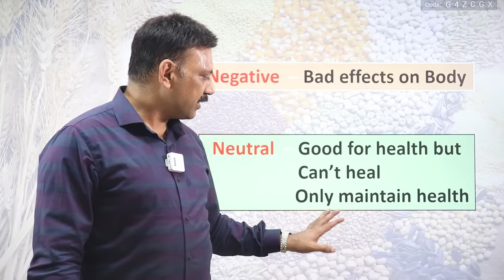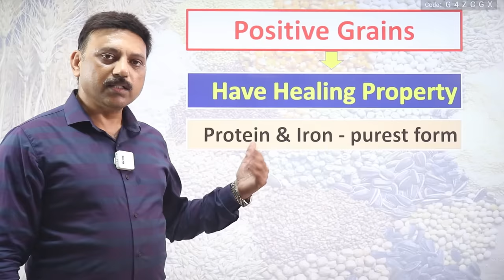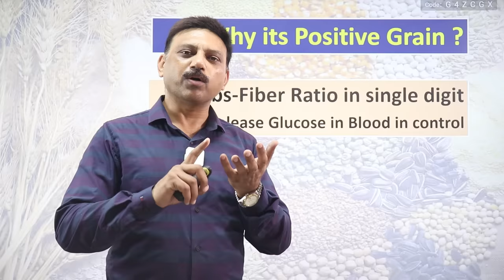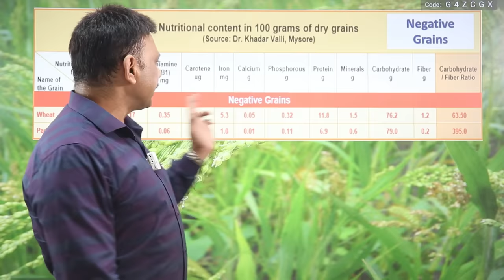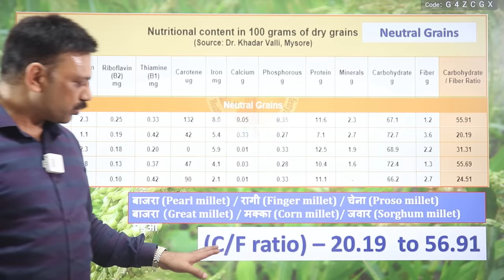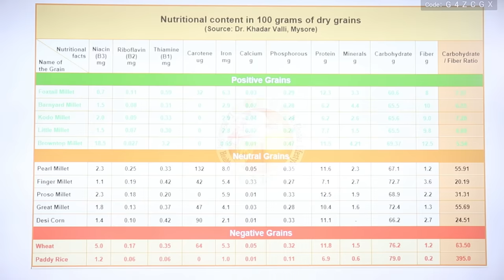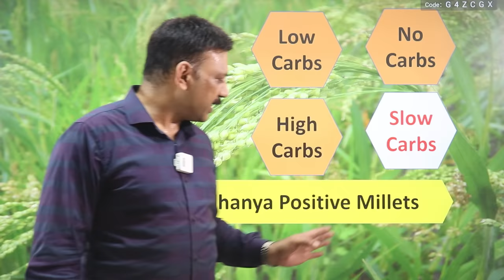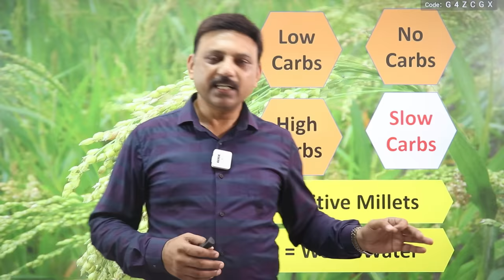दुनिया का सबसे अच्छा अनाज | गेहूं की जगह अब ये इस्तेमाल करे | The Best Grain In The World | Manas S.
Want to Consult Manas Samarth for any Health Issue/Disease? 'OR' WhatsApp "Consult" to 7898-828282 and we will get in touch with you.

TO GET PERSONAL CONSULTATION FROM MANAS SAMARTH:
'OR' WhatsApp "Consult" to 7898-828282 and we will get in touch with you.

MANAS SAMARTH CERTIFICATIONS:
1. Certified Nutrition Therapist, Lincoln University College, Malaysia
2. Certified Diabetes Educator, Indio Vietnam Medical Board, Vietnam
3. Trained & Serving under the Guidance of Internationally Renowned Nutritionist Dr. Biswaroop Roy Chowdhury
4. Holistic Lifestyle Educator & Professional YouTuber.
5. N.I.C.E. & W.I.S.E. Expert in the Team of Dr. Biswaroop Roy Chowdhury
6. Honorary Member in Advisory Committee of Digital Monthly Magazine “BISWAS” from Indo-Vietnam Medical Board